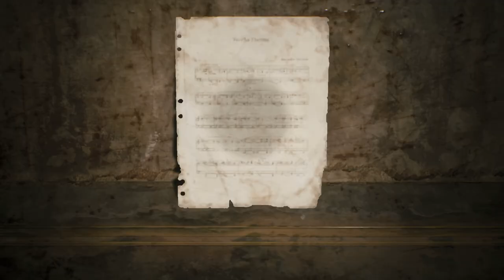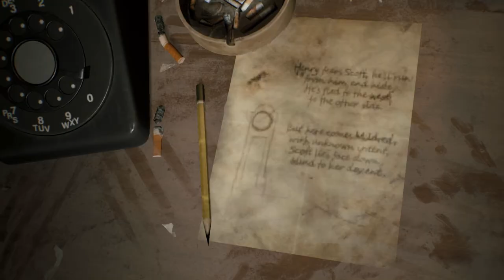Silent Hill 2 - Part 7: Minute Hand